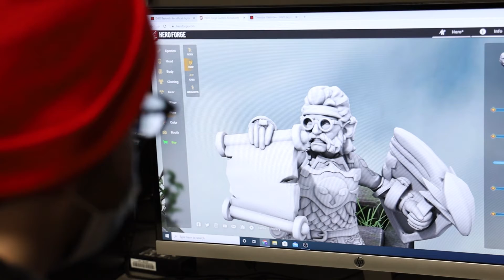Red-Wolves and Ramparts - "Meet the players: Noah!"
We're braving the wilds with a brand new series, "Red Wolves and Ramparts", premiering exclusively on ASU-TV

In this video you'll meet one of our amazing players, Noah! He'll be playing the halfling cleric(al worker) known as Timmble Filefinder.

Join our all-star cast of students as we delve into a fantastical world of danger, magic, mischief, and most dangerous of all: bureaucracy...